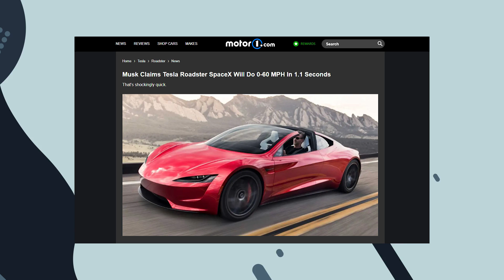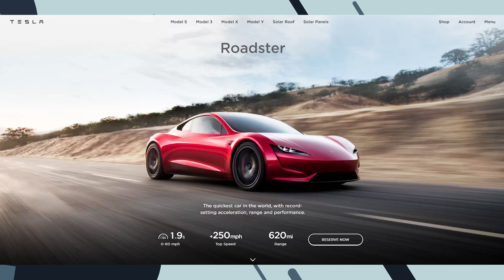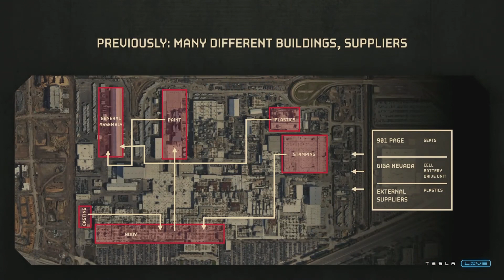IT HAPPENED! Tesla Roadster IS FINALLY Coming 2023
Sportscars are beloved by many and probably hated by atleast the same amount of people. Many People love them for their high acceleration, their fast top speed, the adrenaline rush feeling you get driving them, the looks the people give you and for many most important the attention seeking sound. This sound is what presumably the most sportscar haters are annoyed about the most. Or maybe it’s the often very reckless driving, Sportscar Owners sometimes seem to be guilty of. However The New Electric Sportscar, the Tesla Roadster, can’t deliver a motor sound experience that other gasoline powered Sportscars can, but it definitely has a lot of impressive features, and we are going to tell you all about them. Let us start with the early beginnings of the Full Electric Sportscar by Tesla:The Tesla Roadster First Generation.The Roadster is a battery electric vehicle (BEV) sports car, based on the Lotus Elise chassis, that was produced by the electric car firm Tesla Motors (now Tesla, Inc.) in California from 2008 to 2012. The Roadster was the first highway legal serial production all-electric car to use lithium-ion battery cells and the first production all-electric car to travel more than 320 kilometres (200 mi) per charge. It is also the first production car to be launched into deep space, carried by a Falcon Heavy rocket in a test flight on February 6, 2018.Tesla sold about 2,450 Roadsters in over 30 countries, and most of the last Roadsters were sold in Europe and Asia during the fourth quarter of 2012. According to the U.S. EPA, the Roadster can travel 393 kilometres (244 mi) on a single charge of its lithium-ion battery pack, and can accelerate from 0 to 97 km/h (0 to 60 mph) in 3.7 or 3.9 seconds depending on the model. It has a top speed of 201 km/h (125 mph). The Roadster's efficiency, as of September 2008, was reported as 120 MPGe (2.0 L/100 km). It uses 135 Wh/km (21.7 kWh/100 mi) battery-to-wheel, and has an efficiency of 88% on average.This was the first generation Tesla Roadster, and besides its already sleek and pretty design it already had back then impressive features. But back then the hype around and the need for electric vehicles was still at the early stages of world wide development. But now with the second Generation of the Tesla Roadster, Tesla is about to step up their game even more: The Tesla Roadster second Gen is an upcoming all-electric battery-powered four-seater all-wheel-drive sports car concept currently in development by Tesla, Inc. Tesla has claimed that it will be capable of 0 to 60 mph (0 to 97 km/h) in 1.9 seconds, which would be quicker than any street legal production car as of the announcement in 2017.Tesla CEO Elon Musk has said that Roadster should ship in 2023. Musk said in a tweet that higher-performance trim levels will be available beyond the base specifications, including a SpaceX package which would "include ~10 small rocket thrusters arranged seamlessly around the car" which would supposedly allow for dramatic improvements in "acceleration, top speed, braking & cornering".